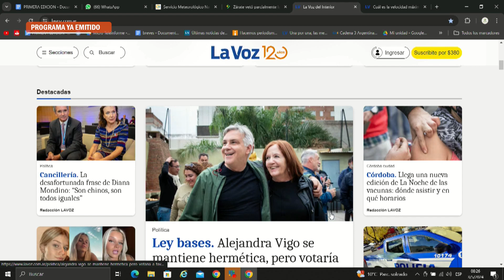El intendente Ciprián viajó a Buenos Aires para gestionar obras para la ciudad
Además, tiene en mente avanzar con una obra de gas natural que será vital para poder dar potencia a todo el corredor comercial y a los más de 2600 lotes que están esperando habilitación en la localidad.